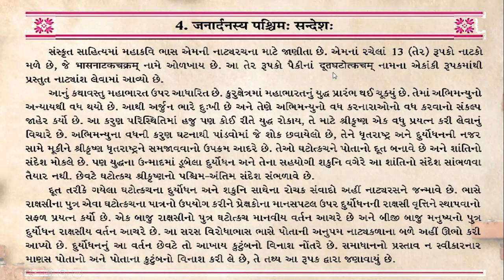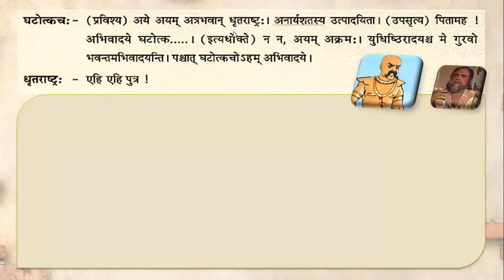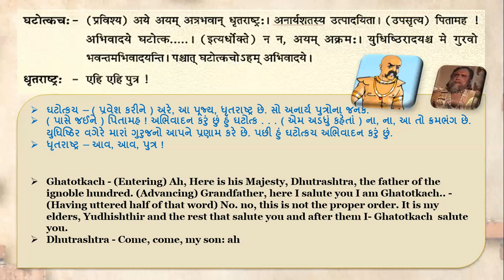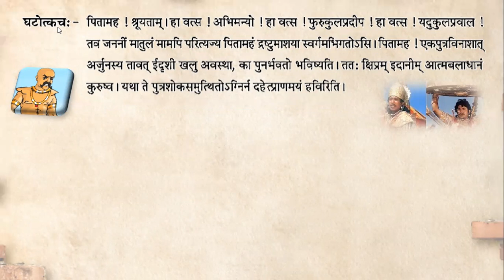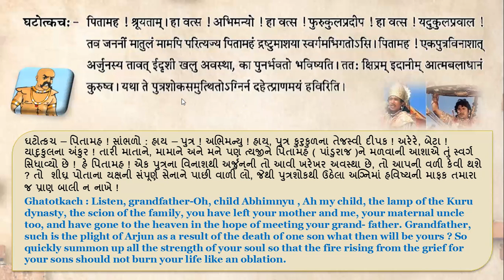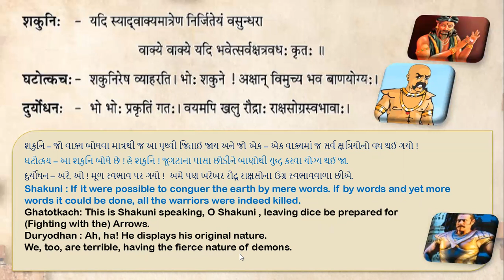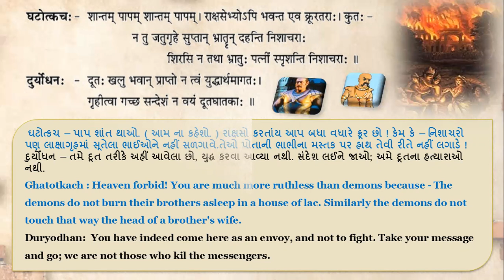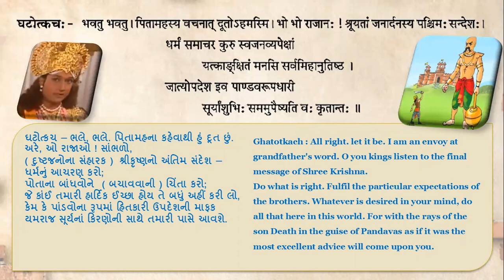std10 sanskrit chapter4 vyakarana grammar shloka std10ncert ncertsolutions madhavclasses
Std 10 Sanskrit | Chapter No 4 | Janardhan Paschim Sandesh | in English, Gujarati